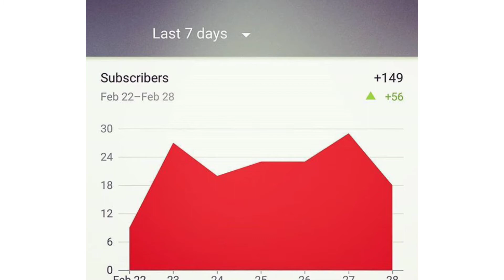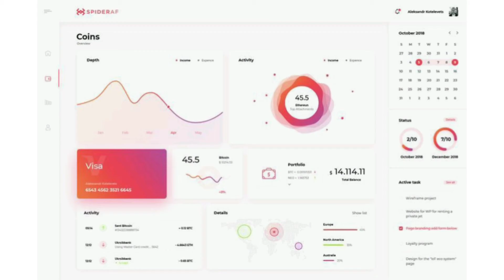How to get 1k subscribers fast-in 1 minutes- YouTube real subscriber-How to get YouTube monetize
Hi everyone in this video today I'm gonna share with you 3 tips that make your channel grow fast.
Hello beautiful peoples!
How are you all?? So today I'm going to share with you all a simple potato salad recipe! Hope you'll like it.

Hi! this is ayesha
please support
Enjoy xoxo✨❤
This is Ayesha !
I make videos about any thing and everything whatever gets me inspired!
You'll find here daily life vlogs,home remides,cooking videos,makeup tutorials,WhatsApp status,music,poetry & etc.
Ashi!!